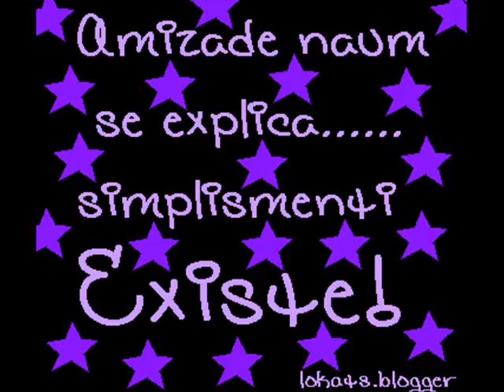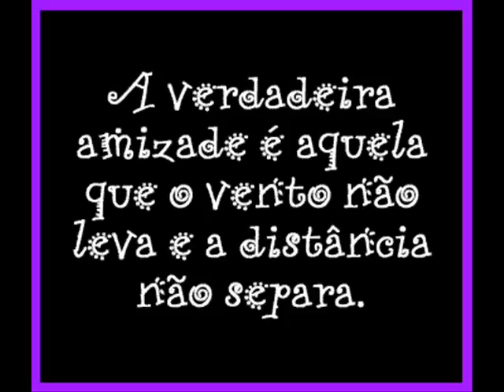windows movie maker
amigas